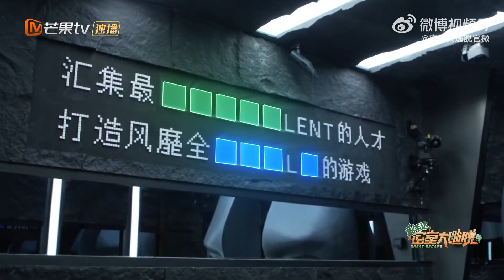【尝鲜CUT】周笔畅黄明昊互相不信任疯狂试探！ 以为王鹤棣是密室坦克 结果是密室呼吸机！《密室大逃脱4》Great Escape S4 EP10丨MangoTV